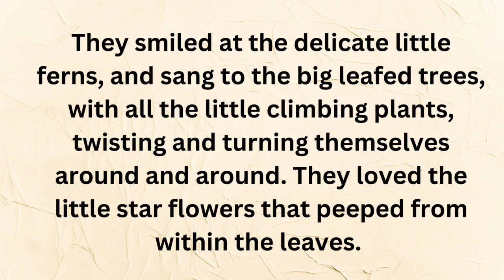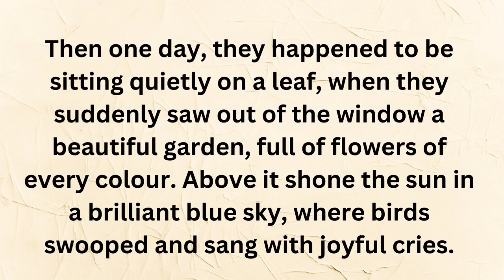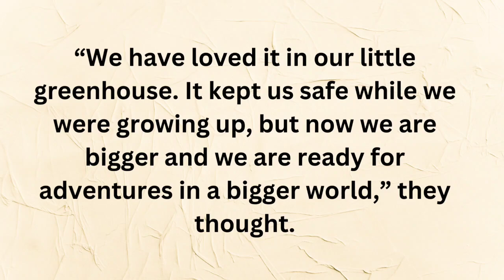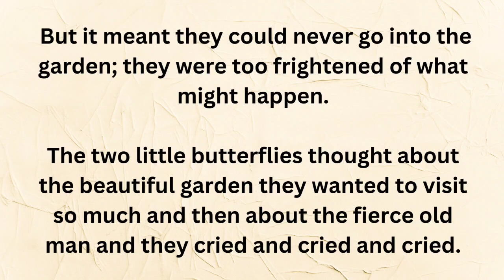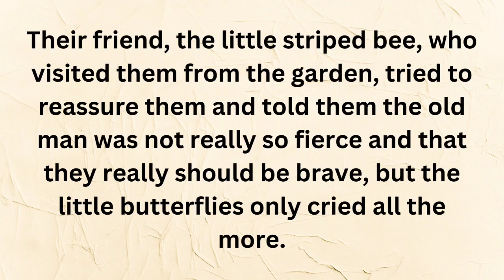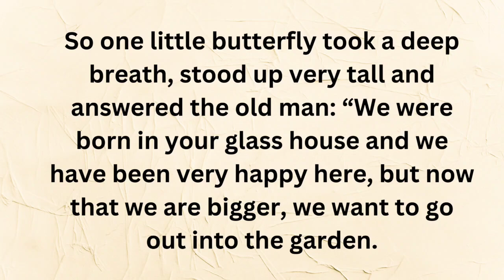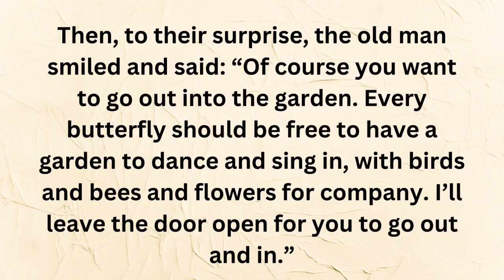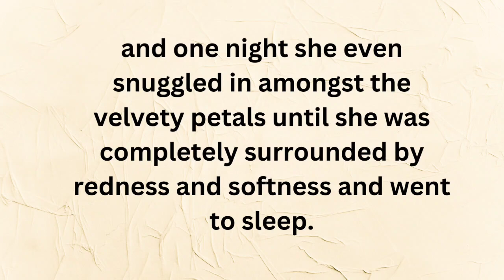The Butterfly |Talk in English I#learnenglishthroughstory | english listening practice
The Butterfly |Talk in English
learn english through story |Ciao English story learn english happily | Talk in English

learn english through story | english listening practice | Learn english through stories |

Learn English Through story is a great way to
improve your English. We Daily upload such a short
English story, to get amazing story you can
support.

!! REMEMBER!! :-

You can slow down the speed of
the video in the video settings. Look out for a
symbol on the video that looks like this or, if you're
using your mobile, it will be 3 vertical dots. Click it
and change the "playback speed".

humorous stories in english
10 lines short stories with moral
english story